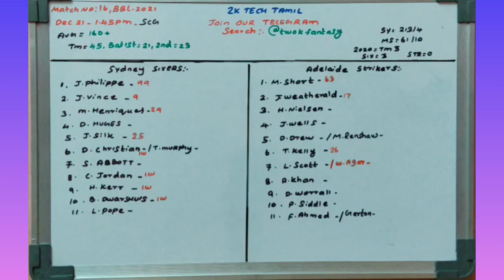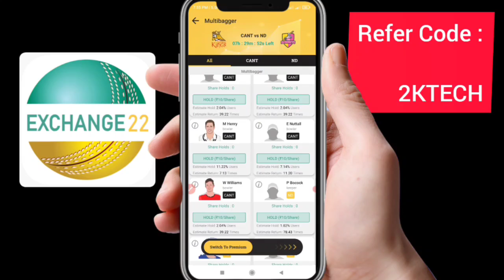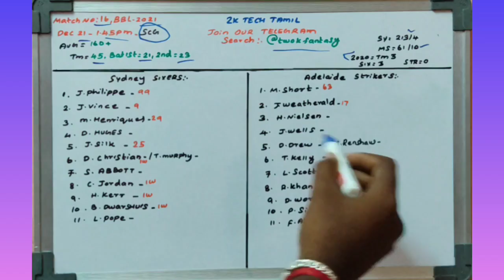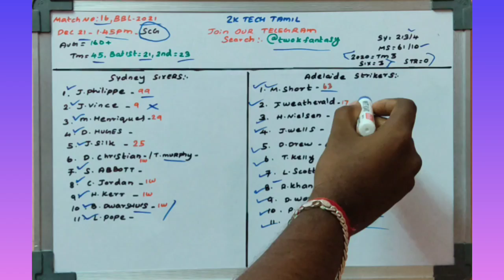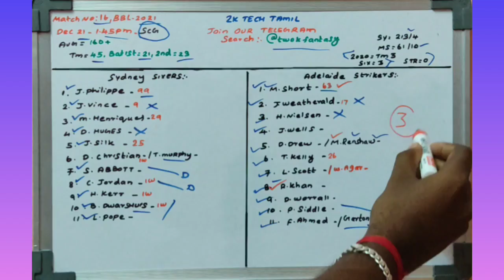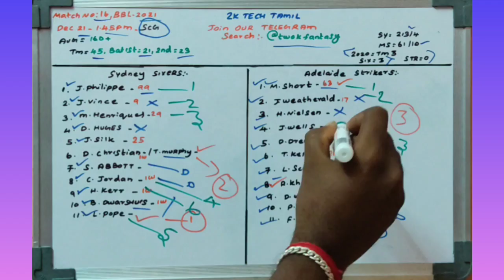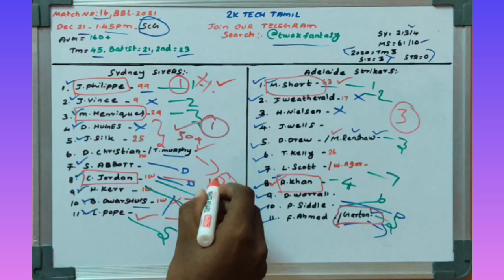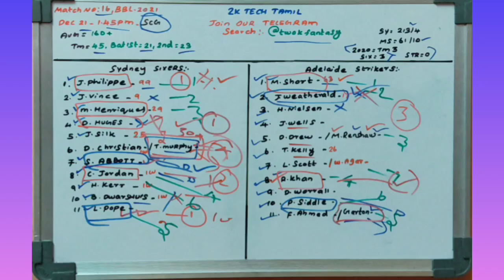SIX vs STR BBL 16th match prediction |Six vs Str Dream11 prediction in tamil |2k Tech Tamil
Exciting bonus waiting for you !! Become a fantasy sports trader by downloading Exchange22 app

1.Kubera fantasy 👇👇❤️

3.Real11 👇👇👇❤️

                             (or)